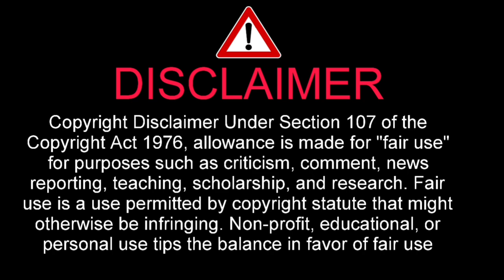プロライダー 谷本音虹郎さん 死去 に批判殺到。許せない。 享年23歳 (クラッシュ 事故死 2023MFJ全日本ロードレース選手権シリーズ バイクレース)